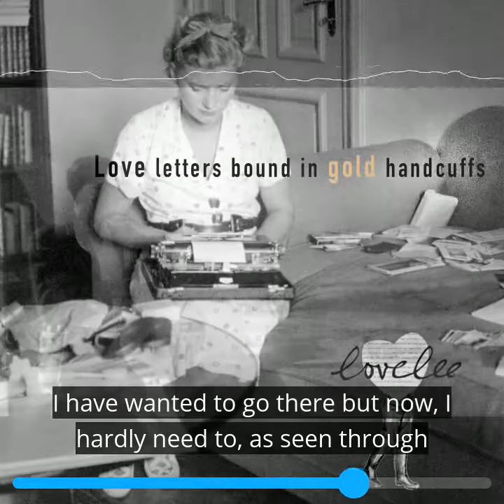Love letters Bound in Gold Handcuffs podcast- episode 3 taster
Here's a taster of our new 'LoveLee Letters' tier podcast series 'Love Letters bound in Gold Handcuffs'

This series explores the letters written between Lee Miller and Roland Penrose in their courtship. Starting just a few days after they first met in June 1937 the letters continue their love story, they talk of their friends such as Man Ray, Nusch Eluard and Picasso, the British and Egyptian art scene and continue until Lee leaves Egypt to live with Roland in 1939 just as World War II was starting.

Most of the 300 pages of letters have never been published or seen before.

We have some great guest contributors too!

Love Lee Letters series 'Love Letters Bound in Gold Handcuffs' is:
Presented and Lee Miller's letters are read by Ami Bouhassane
Roland Penrose is played by Adam Grayson
Contirbutors to the first episodes are Hilary Roberts, Antony Penrose & Dr Hussein Omar

Music composed by David Cullen
The series is Produced by Tolly Robinson for the Lee Miller Archives